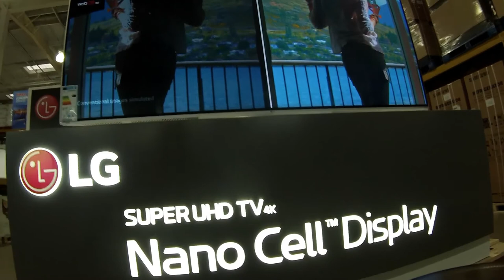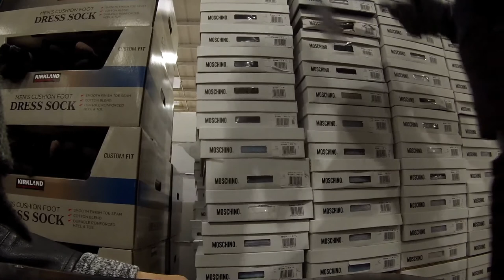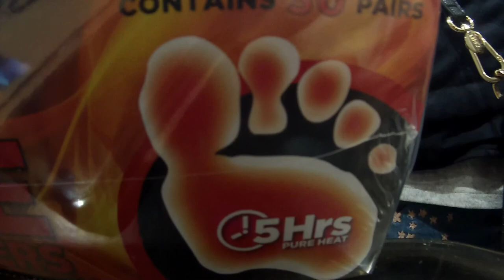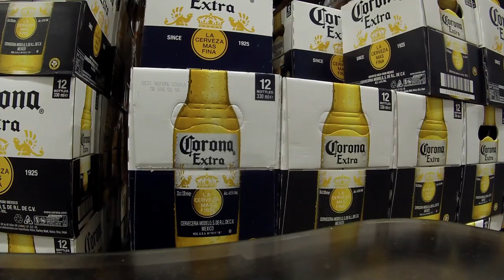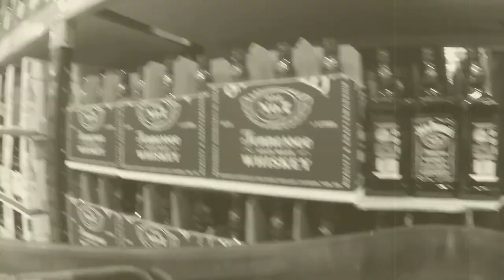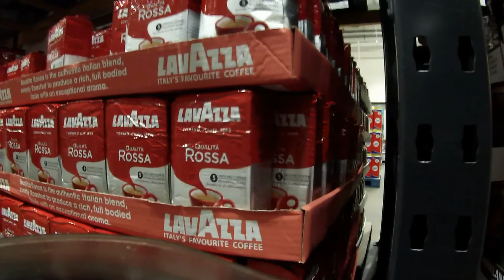LOCKED INSIDE COSTCO!!!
Sorry this is click bait but I did go Costco and vlog. PEACE!